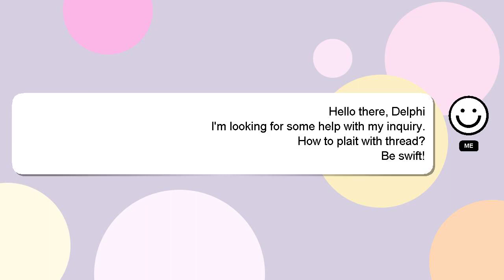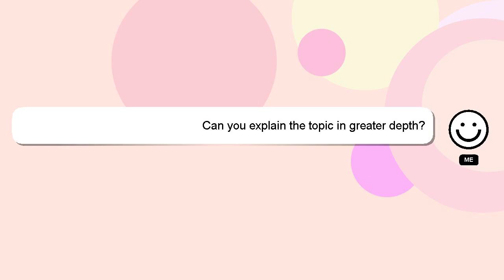How to plait with thread?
Let me give you a quick introduction about myself, Hello there, my name is Delphi. I am available to help you find solutions to your inquiries. - How to plait with thread?

Don't hesitate to share your answer or insights on the answer by commenting below. Your answer will be recognized and valued, and I will 'heart' it to show my appreciation.

*2 What we are experimenting :*